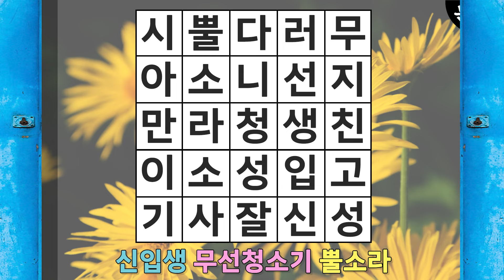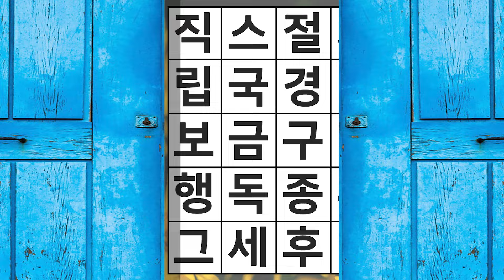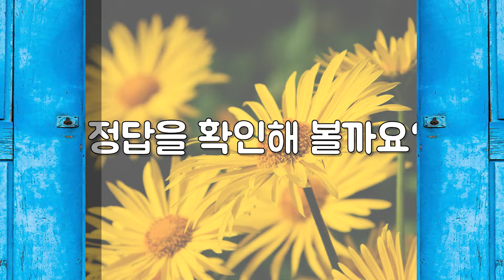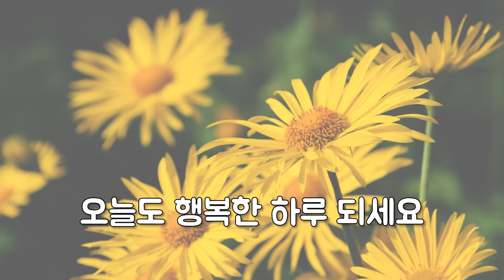5문제 정답자는 최강의 두뇌